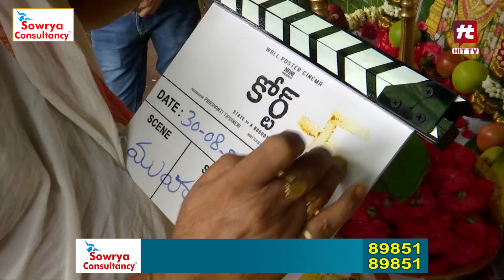Nani Presents ' COURT ' Movie Opening Video | Priyadarshi | Ram Jagadeesh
Watch :Nani Presents ' COURT ' Movie Opening Video | Priyadarshi | Ram Jagadeesh | @HitTVTalkies